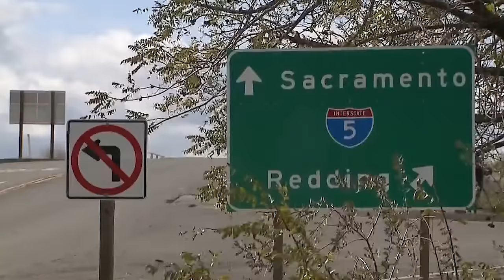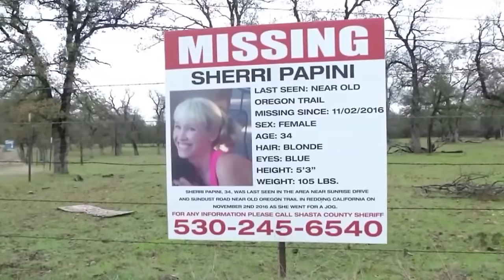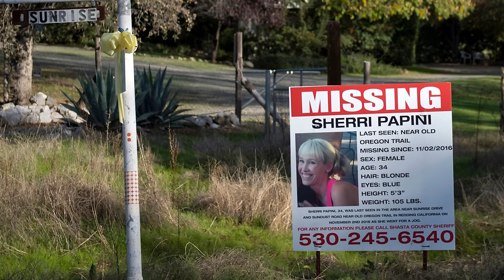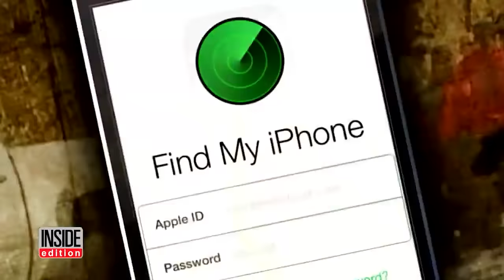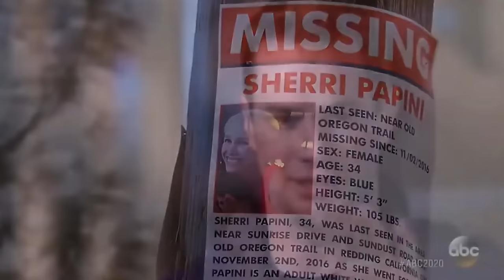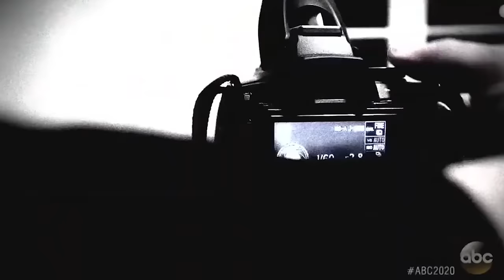Sherri Papini UPDATE! | Admits To Faking Her Kidnapping & Torture + She's Done This Before!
Sherri Papini went missing in November 2016 and was found on the side of the road week later. After an elaborate story about a kidnapping and torture she endured, it was realized to be completely fake. And the worst part? She's done this before!